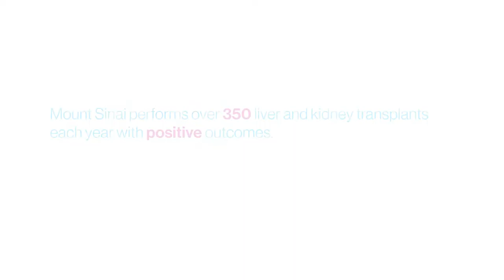Antonios Arvelakis, MD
Antonios Arvelakis, MD, MPH, a multi-organ transplant surgeon at the Recanati/Miller Transplantation Institute and associate professor of surgery at the Icahn School of Medicine at Mount Sinai, discusses his passion for medicine and expertise in transplant surgery.